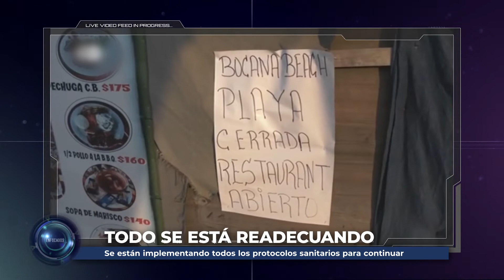Enfocados - Situación de Agencias de Turismo (Darío Nieto)